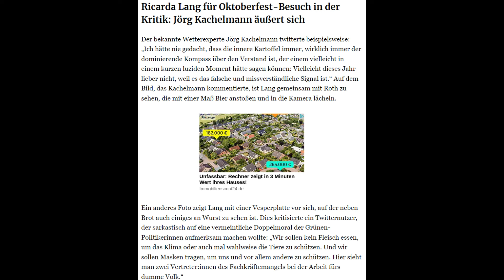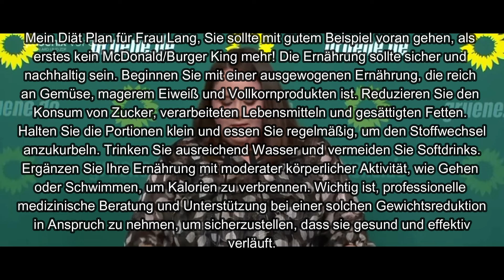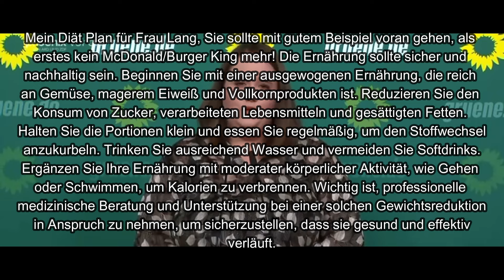Dieter Nuhr zur Ernährungstipps von Ricarda Lang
Ricarda isst gerne Fleisch und trinkt eine Maß auf dem Oktoberfest, dem Deutschen Volk Vorschriften machen was Sie zu essen haben und was nicht... Klar das Nuhr die Gelegenheit nutzte. nuhr # lang